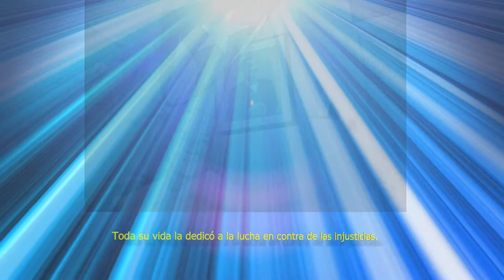San Sebastian 2015 Plena dedicada a Isabelita Rosado